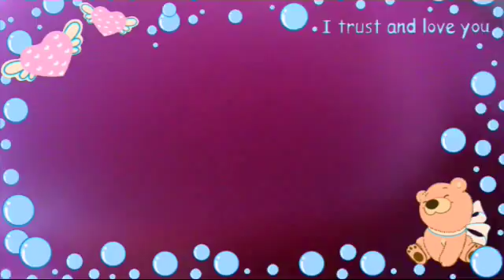La amistad cap. 3 (las presumidas